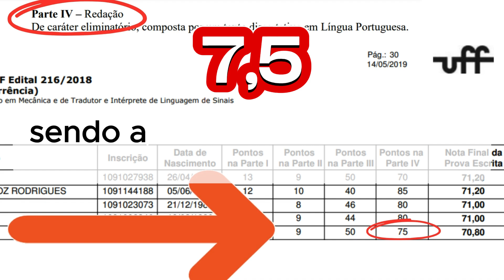Redação sem medo do tema e dos argumentos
Você sabia que é possível aprender a escrever uma redação do início ao fim, seja no vestibular, em concurso público, em processo seletivo ou até mesmo da escola, sem nem mesmo dominar o tema?
É justamente o medo do tema que dá aquele branco total, o chamado bloqueio de escrita.
E como consigo escrever uma redação sem esse medo? Assista ao vídeo e aprenda a técnica que usei pra tirar 9 em redação e que ajudou pessoas totalmente bloqueadas na escrita a serem aprovadas em concurso público escrevendo uma boa redação!